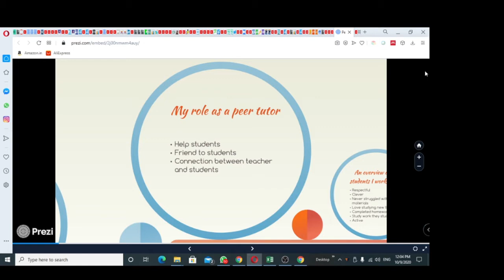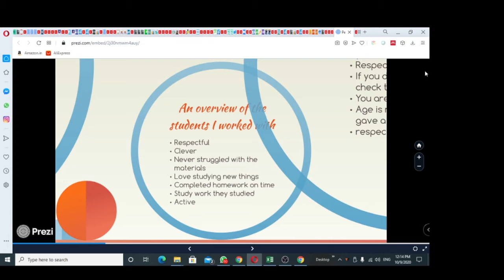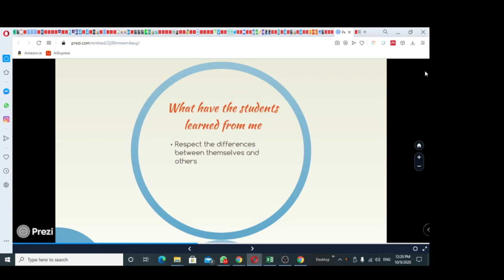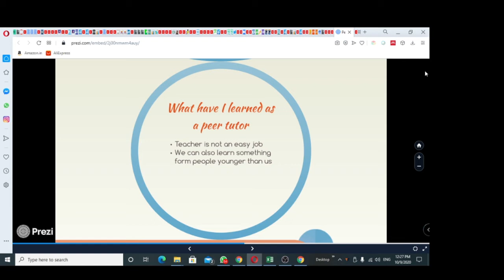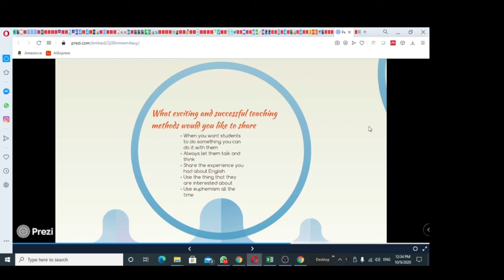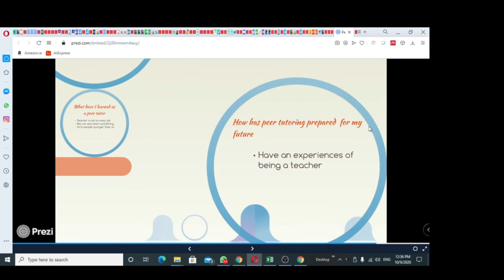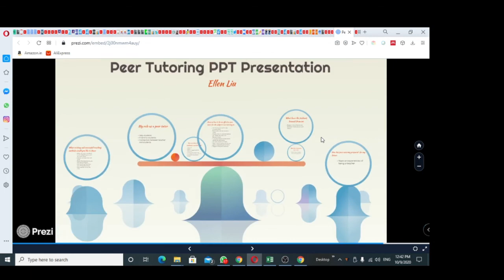Peer Tutoring Lecture Video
Peer Tutoring Lecture Video - Advanced Techniques of Instruction Unit IV